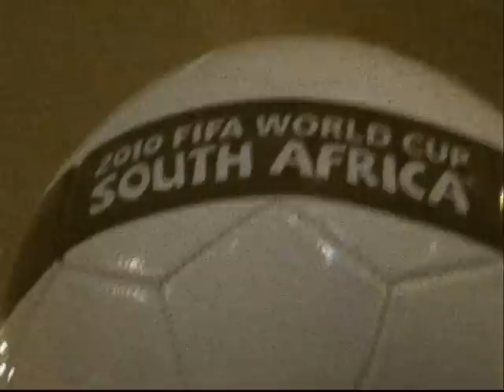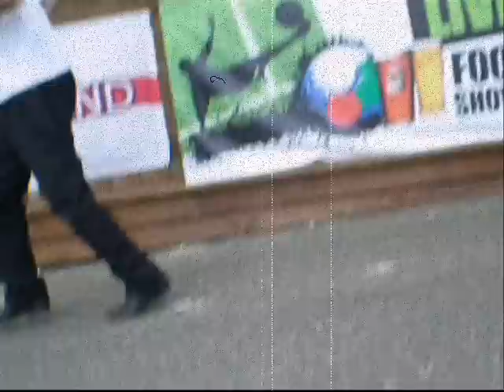Shout The Beeswing (New)